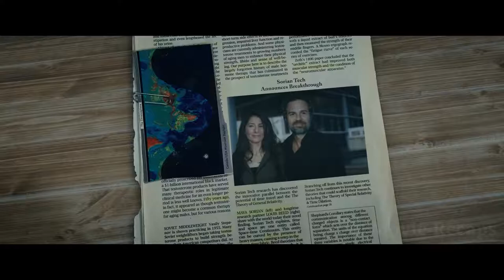Fighter Pilot Travels Back in Time in Order to Stop The Invention of Time Travelling |movie recap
A futuristic pilot must team up with his younger self and his dad to stop the bad guys from taking over time-traveling technology and making the future a dark place to live in.